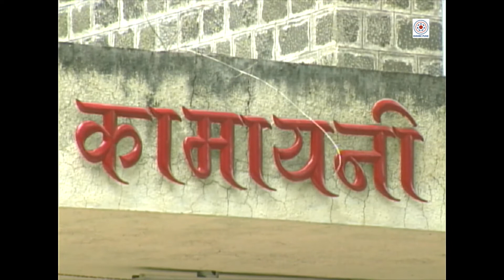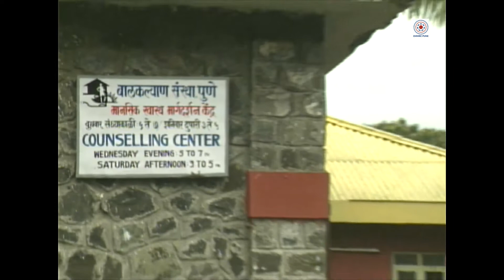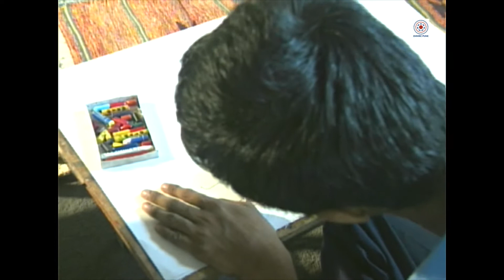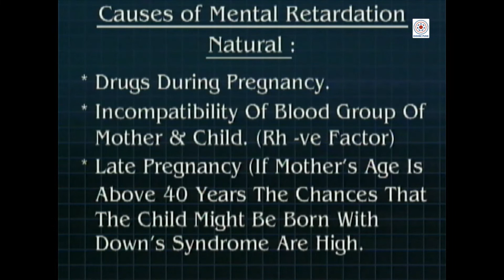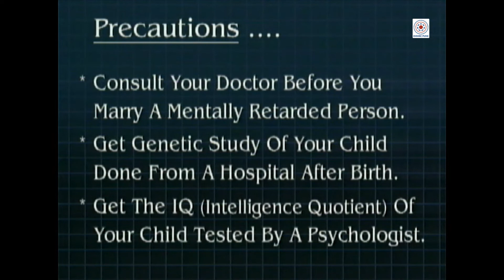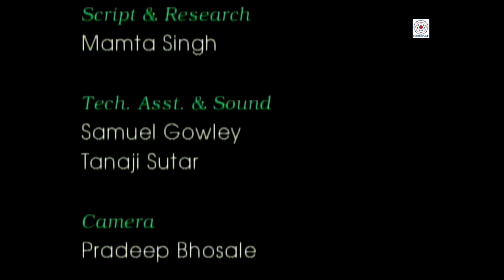D_194E_The World of the Mentally Challenged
On the occasion of World Mental Health Day – October 10th, we present a program “The World of the Mentally Challenged” (English-1999)

The overall objective of World Mental Health Day is to raise awareness of mental health issues around the world and to mobilize efforts in support of mental health. The World Federation for Mental Health (WFMH) announced the theme for World Mental Health Day 2022, which is ‘Make mental health for all a global priority”.

Watch this program on our YouTube Channel “EMMRC Pune – Heritage of Television Education” from Friday 14th October 2022 – 4.30pm onwards.

Credits:
Special Thanks:
- The Kamayani Prashikshan and Sanshodhan Society, Pune
- The Bal Kalyan Sanstha, Pune
- Ajit Lele
- Surekha Lele
- Rama Lele
- Gautam Lele

Content Expert:
- Dilip Bhosale, Kamayani Special School, Pune

Narration:
- Jolly John

Script and Research:
- Mamta Singh

Technical Assistant and Sound:
- Samuel Gowley
- Tanaji Sutar

Camera:
- Pradeep Bhosale

Graphics:
- Vinod Kalgi

Editing and Beta Mastering:
- Vivek Nabar

Technical Supervision:
- Vivek Hebbal

Production Assistant:
- Mamta Singh

Produced By:
- Vivek Nabar

Presentation:
Pune.